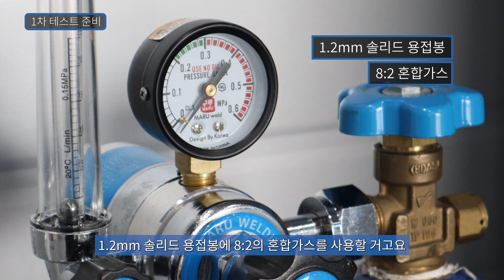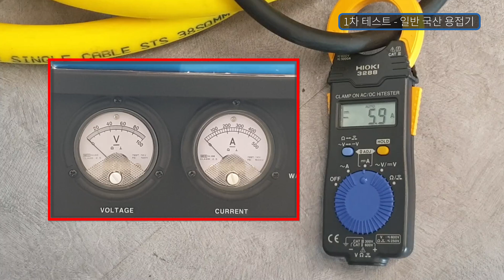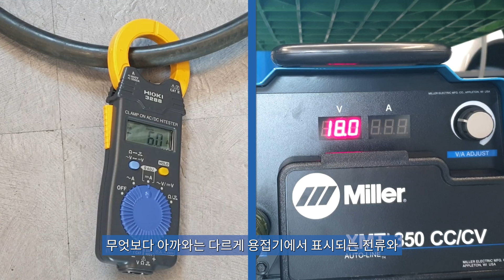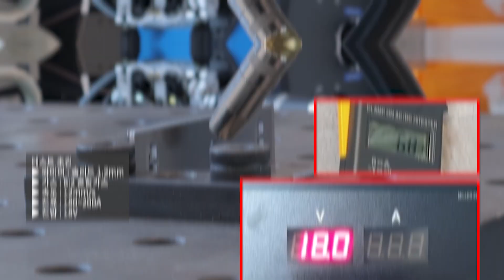1,000만원 대의 용접기, 왜 이만한 가치가 있을까? / 최고의 용접기 리뷰!!!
세계 3대 용접기 회사 중 하나인 미국의 밀러 사!
이번에 로보티코가 밀러 사의 용접기, XMT350을 리뷰해 봤습니다!

국내에서도 유명한 밀러 용접기, 하지만 높은 가격 때문에
궁금하기만 했던 그 밀러 용접기의 놀라운 용접 결과를 확인해 보고

만반의 준비를 갖춘 밀러 사의 XMT350 리뷰를 통해
수많은 용접사들이 선택한 명품 용접기를 경험해보세요!

00:00 - 오프닝
00:27 - 밀러 용접기 소개
01:13 - 밀러 용접기, 뭐가 다른가요?
01:44 - 밀러 용접기와 대결할 상대는?
01:59 - 1차 테스트 준비
02:41 - 1차 테스트 (일반 용접기)
03:45 - 1차 테스트 (밀러 용접기)
04:31 - 2차 테스트 준비
05:09 - 2차 테스트 (일반 용접기)
05:22 - 2차 테스트 (밀러 용접기)
05:39 - 2차 테스트 결과
05:58 - 1, 2차 테스트 결과 비교
06:17 - 비드, 스팩터 비교
07:01 - 테스트 총평
07:57 - 마무리